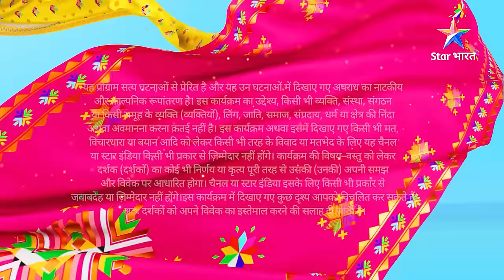FULL EPISODE -137 || Chanda Ne Jeeta Sher Ka Bharosa || Piya Rangrezz | पिया रंगरेज़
►*About*
Prem kahaaniyaan to aapne bahut dekhi hongi, lekin ye kahaani kuchh alag hai. Is kahaani ka hero hai dabang Sher Singh, jo Bhanwari Devi jaisi taaqatvar mahila ka beta hai. Sher Singh apni maa se bahut pyaar karta hai aur uski har baat maanta hai, lekin kahaani mein twist tab aata hai, jab Sher Singh jaise addiyal laddke ko Shraddha jaisi seedhi-saadi laddki se pyaar ho jaata hai. Sher Singh apne akkhadd tareeqon se Shraddha ka dil jeetna chaahta hai. Lekin kya Shraddha uske pyaar ko manzoori degi? Kya Sharddha ke liye khud ko badal paayega Sher Singh? Aur Kya Bhanwari Devi Shraddha ko Apnaayengi? Jaanne ke liye dekhiye 'Piya Rangrezz.'

Jaanne ke liye dekhiye Piya Rangrezz , Aur haan, baaki updates ke liye follow kijiye Star Bharat ko Instagram, Facebook, Twitter aur YouTube par!"